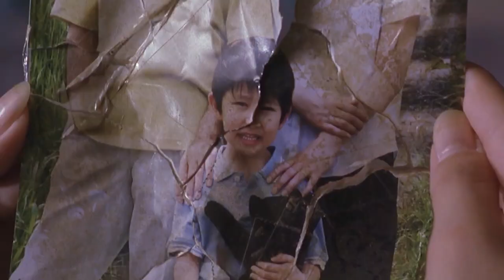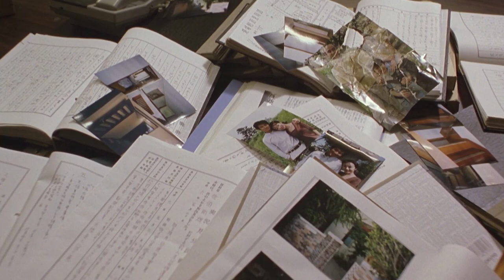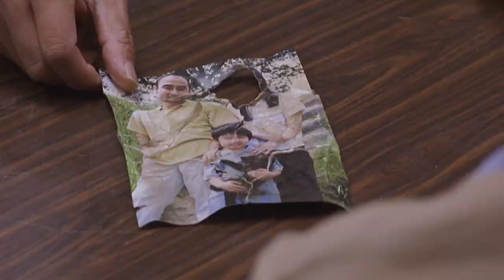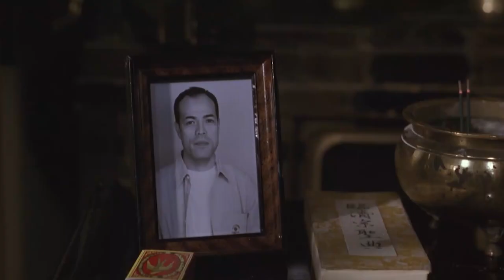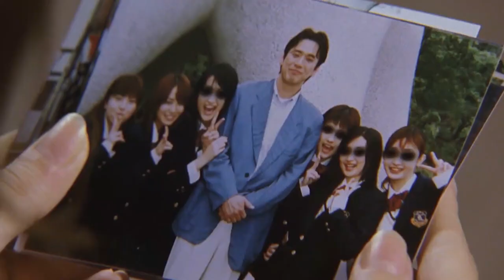This House Curses Anyone Who Steps in it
Movie recap Ju On The Grudge synopsis video